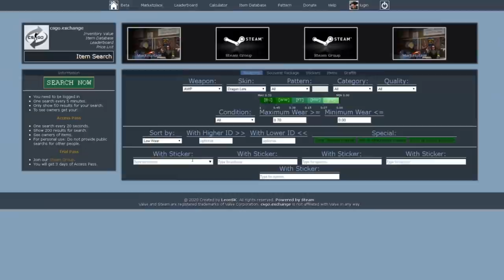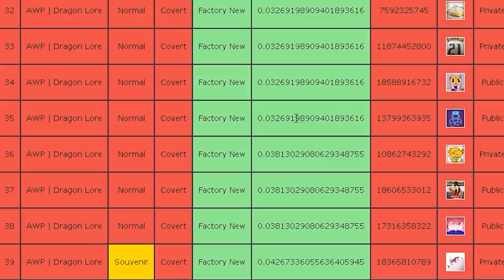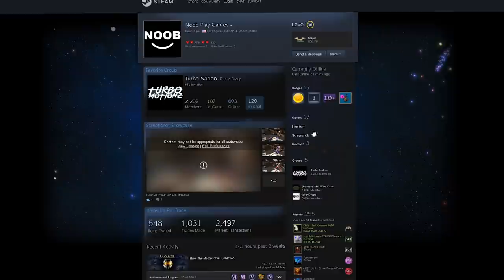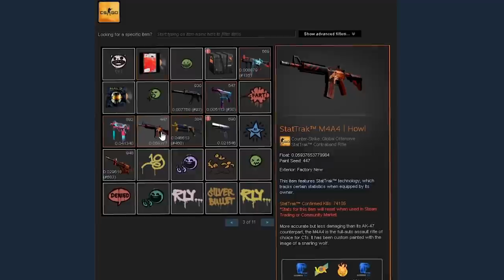ESSA SKIN VALE MAIS DE R$100 MIL